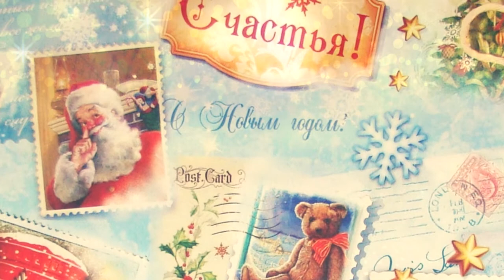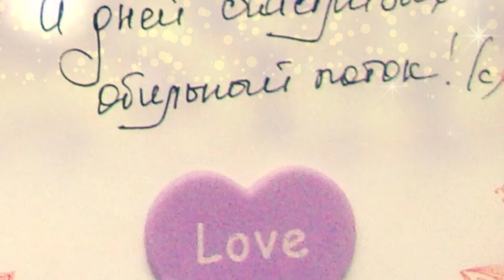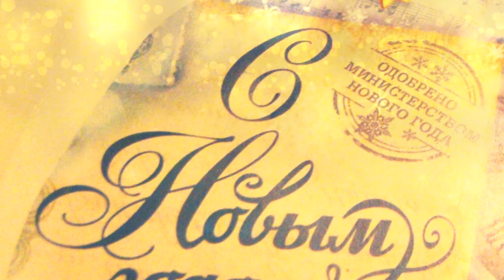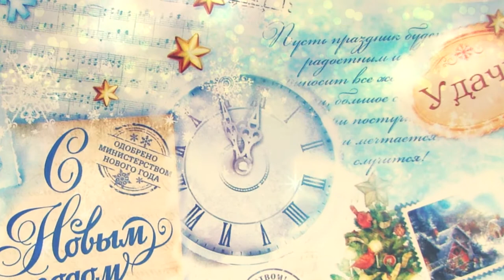Время Чудес. 417Гц, Поток. Праздничное.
Добрая прекрасная радостная музыка. Новогодне-рождественское настроение, радость.

Частота сольфеджио 417Гц.
✨ Частоты Solfeggio - это древняя шеститональная шкала, использовались в сакральной музыке и певческом общении. Каждый тон -  составной из частоты, что уравновешивает энергию и держит  тело, ум, дух в гармонии. Каждая вибрация имеет свою собственную частоту. Можно достичь большего чувства пробуждения и глубокого исцеления. Расслабление, омоложение ума, тела и духа.

В видео использованы работы Svetonosnoya и поэтическое прочтение К.К.